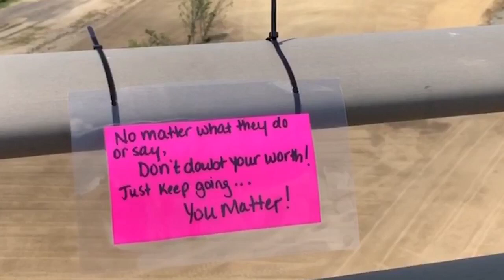Family and friends gather to spread love to those considering suicide